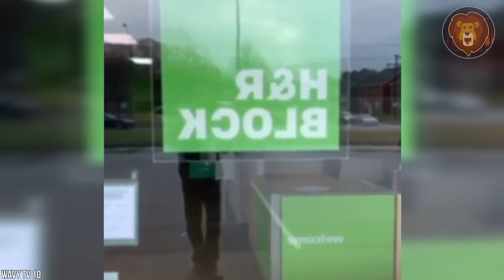Wenn gefährliche Tiere nicht wissen, was Glas ist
Tiere können mit Glas nur wenig anfangen. Entweder werden sie verrückt, wenn sie sich selbst darin sehen, weil sie denken, darin verbirgt sich ein Rivale, oder sie denken, man muss das seltsame Ding zerbrechen, so wie der kleine Affe in einem chinesischen Zoo, der das Glas seines Geheges mit einem Stein zerbrechen möchte. Schau dir an, was passiert, wenn gefährliche Tiere nicht wissen, was Glas ist.